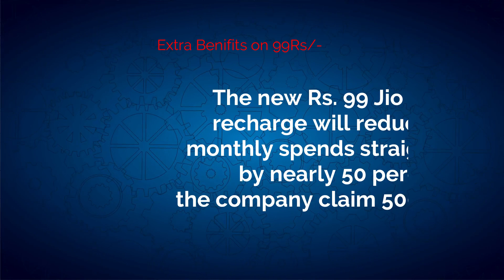ಜಿಯೋ ದೀಪಾವಳಿ ಆಫರ್ 699 ಕ್ಕೆ ಜಿಯೋ ಫೋನ್ ಕೊಳ್ಳುವ ಮುನ್ನ ಈ ವಿಷಯಗಳು ಗೊತ್ತಿರಲಿ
Ji Phone Diwali offer Jiophone #699 JioDiwali offer